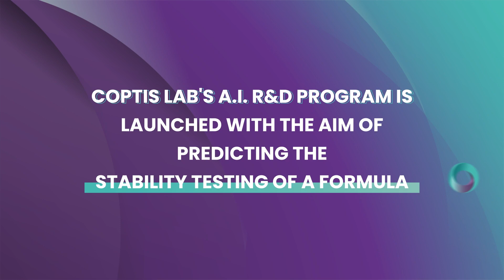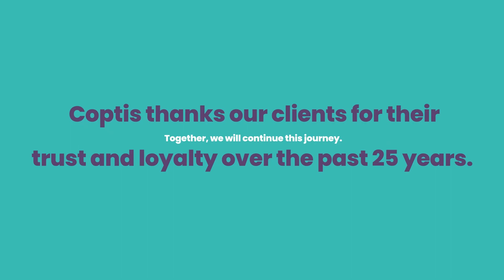Coptis 25th Anniversary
Coptis proudly celebrates its 25th anniversary this year as a pioneer in digital solutions for cosmetic laboratories! Our 25-year journey distinguishes us as the only player in the industry to benefit from such a rich experience, consolidating our position as a leader in this field.